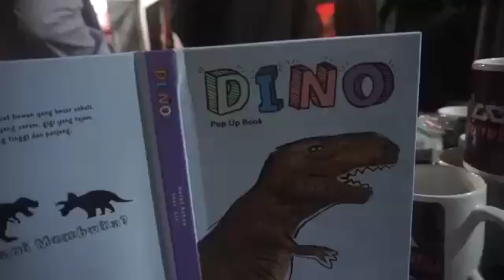Aku Milikmu - Dewa 19 Live Cover by Jeha featuring Anz Works